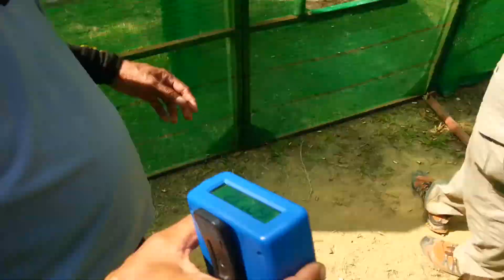Yala Charity IPSC Handguns 2014 : Stage 7